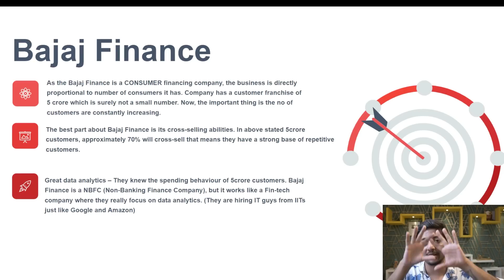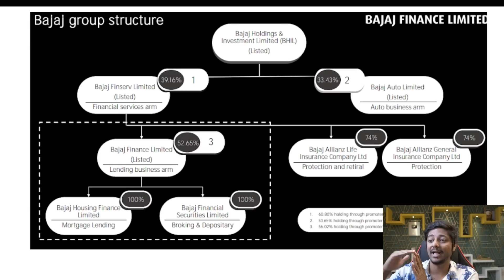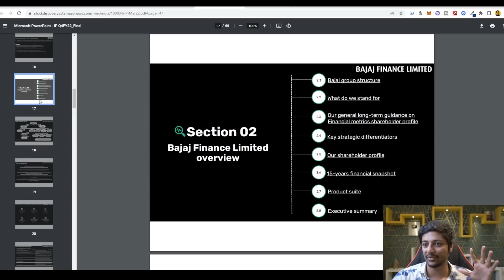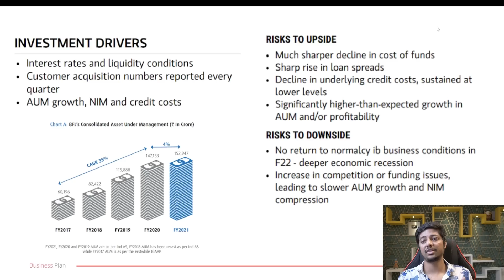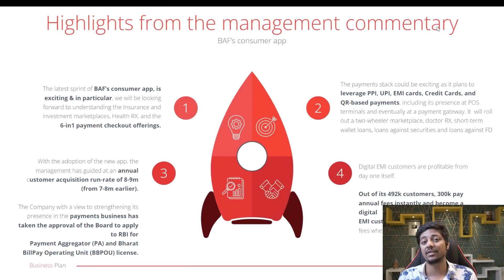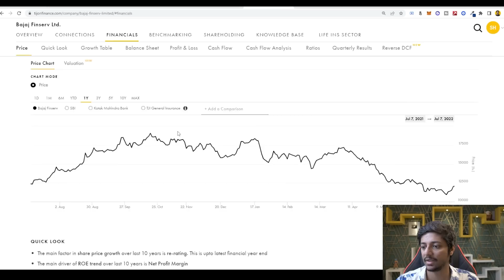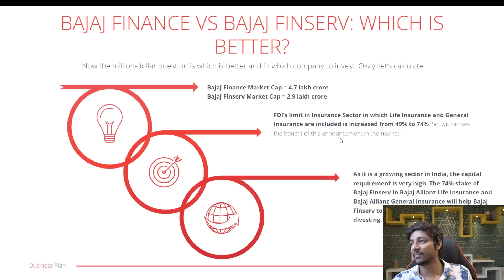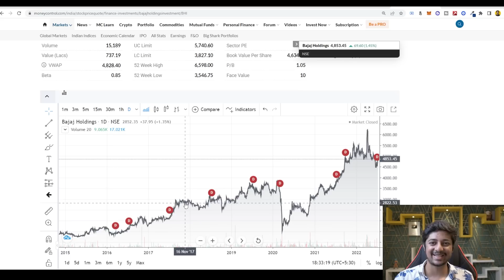Which one should You rather Buy? | Fundamental Stock Analysis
In this video, Shashank goes over 2 large-cap stocks and gives a fundamental analysis and comparison of the two. Detailed stock research is also done about the 2 stocks.